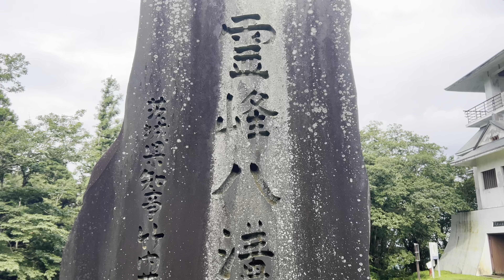大子町 八溝嶺神社【茨城県一人旅】白馬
素敵な神社でした(*´ω｀*)